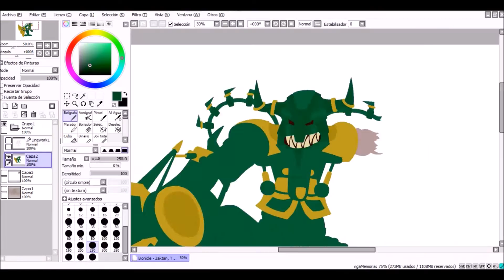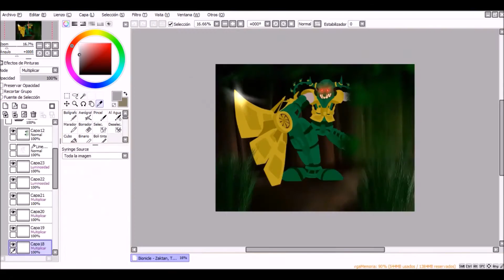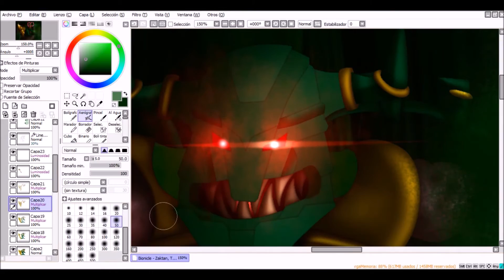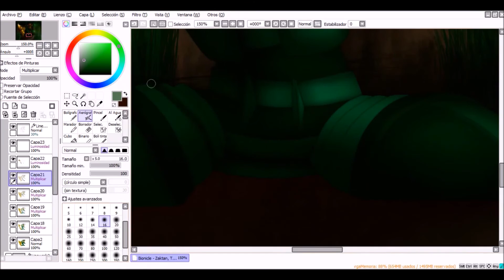Bionicle SpeedPaint - Zaktan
Yo yo praka

Full picture at my DeviantArt page below!